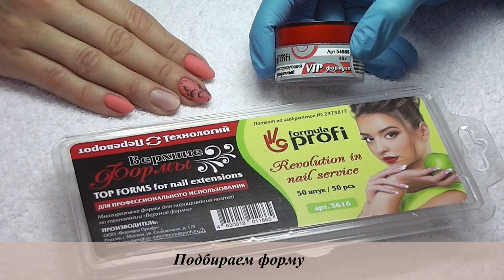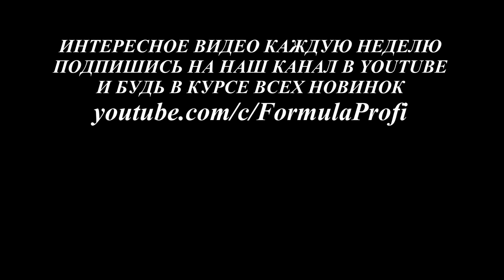Как легко рисовать тонкие линии на ногтях. Наращивание ногтей Верхними Формами от Формула Профи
Мы покажем как легко рисовать тонкие линии на ногтях. Быстрое наращивание ногтей Верхними Формами от Формула Профи с летним матовым дизайном Сатин топом.